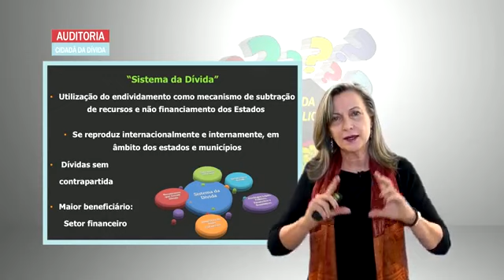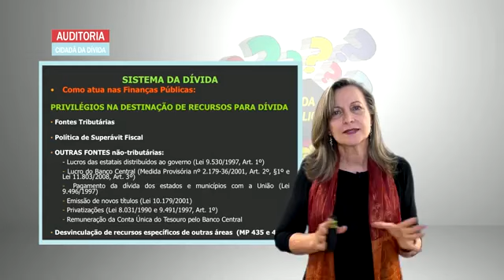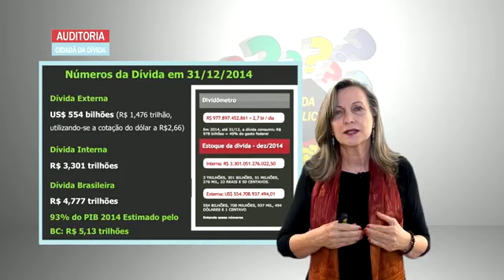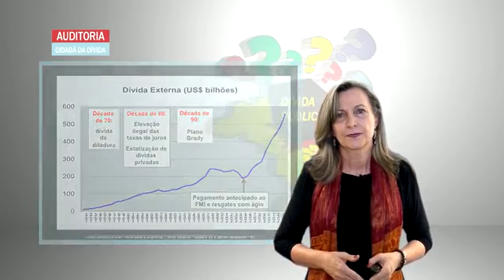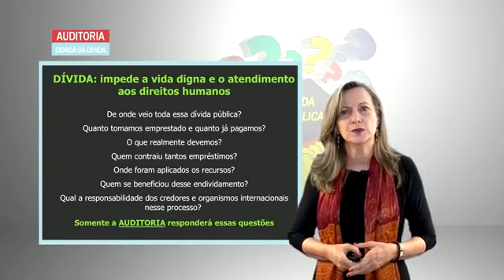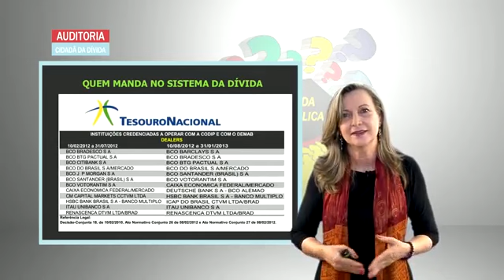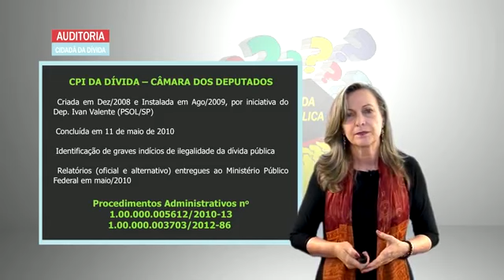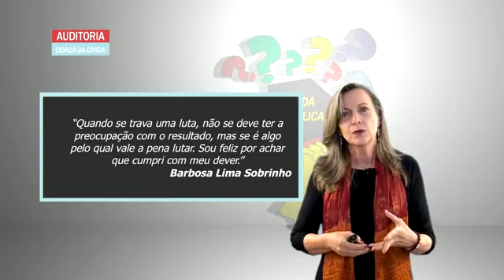Vídeo Aula - A Corrupção e o Sistema da Dívida [2015] - Divulguem!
# Vídeo-aula explica o Sistema da Dívida no Brasil. A corrupção é intrínseca ao funcionamento desse sistema, que opera no Brasil e em diversos países, beneficiando principalmente ao setor financeiro nacional e internacional - Auditoria Cidadã da Dívida.

# Essencial para  se entender a causa de termos baixa capacidade de investimento, por exemplo.